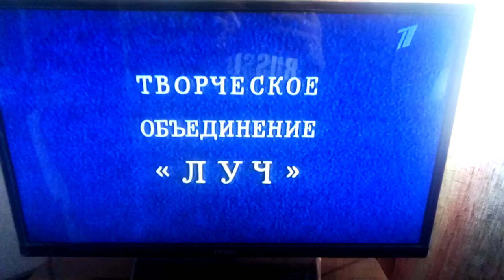Mosfilm logo (1966)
Movie "Watch Out for the Car"

Sorry that in Russian